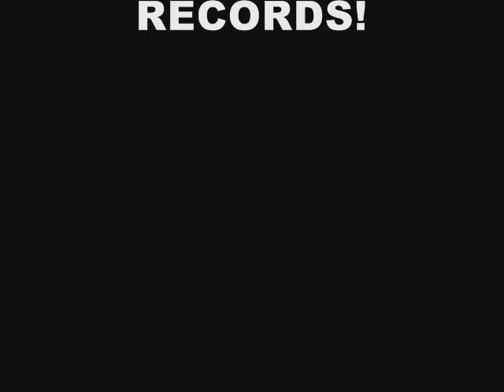UN SUEÑO - CESAR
1ª Grabacion Oficial de Cesar en Casa
Musica y Letra: Cesar Troncoso
Edicion y Masterizacion: Lucho Tello
Desastre Records!